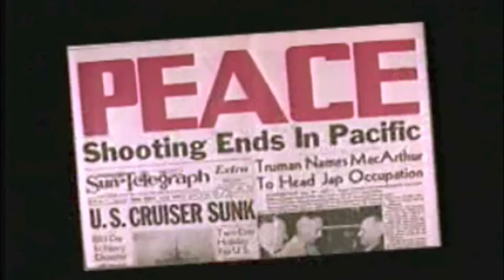OnStage: In the Mood